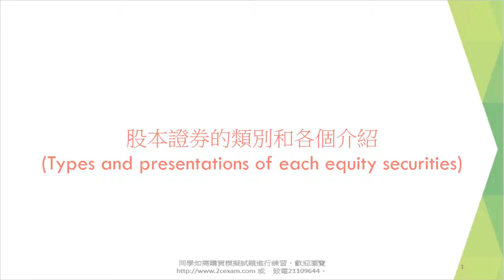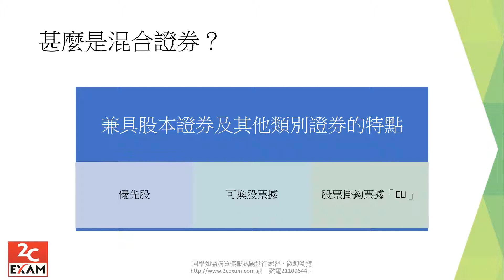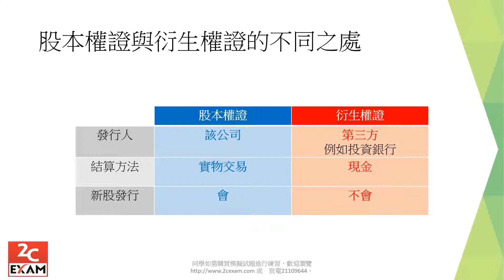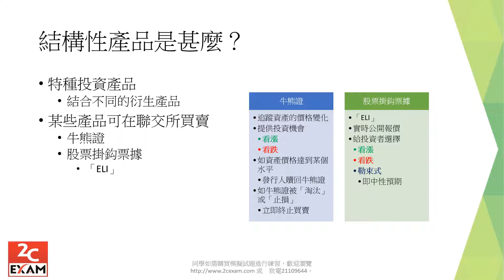股本證券的類別和各個介紹 Types and presentations of each equity securities